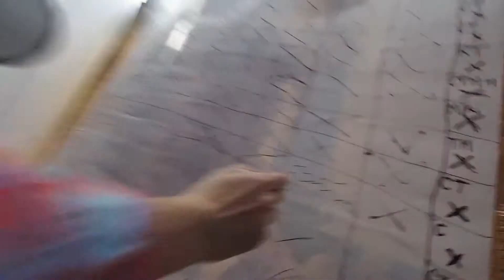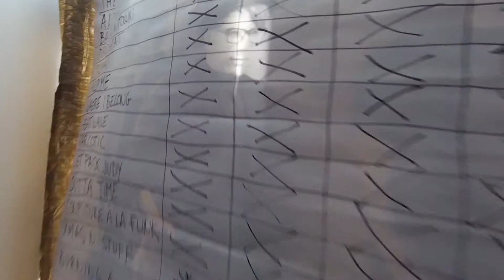"DOF In The Studio" Part 23: Are We Done Vocals Yet?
We've headed to the studio to record our next full length album! Join us to find out what goes on behind the scenes.

In part 23, we're just about done the vocals! POP QUIZ! Can anyone guess who the guy in the hat and glasses is behind the progress chart?